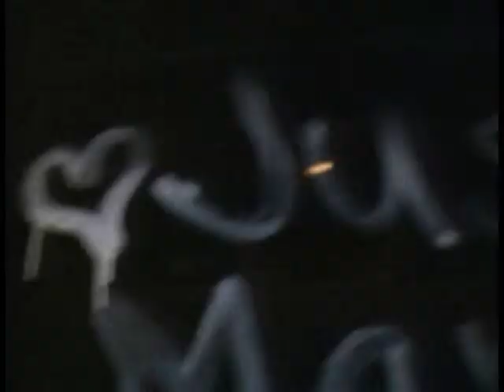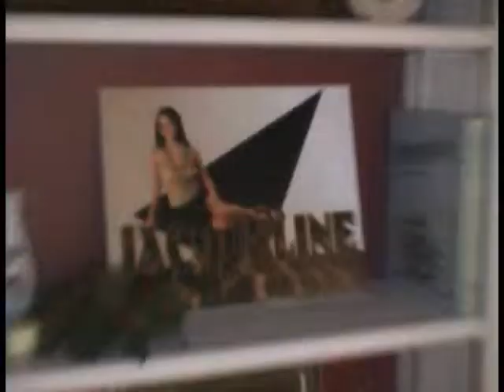HARVEY & JACQUELINE WEDDING VIDEO...PART 3 OF 3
HARV AND JACQ